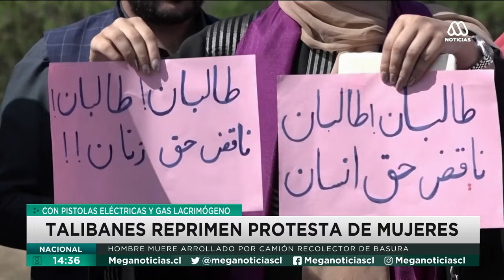Talibanes y resistencia se enfrentan en Panshir, reprimen protesta de mujeres, alerta por dengue